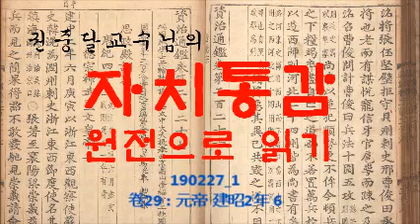190227_ 1_ 권029_ 한기21 석현이 천권을 하며 황제의 신임을 얻을 궁리를 하다.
資治通鑑 卷29 : 元帝建昭2年 - 6
顯內自知擅權 事柄在掌握 恐天子一旦納用左右耳目以間己 乃時歸誠 取一信以爲驗. 顯嘗使至諸官 有所徵發 顯先自白“恐後漏盡宮門閉 請使詔吏開門.”上許之. 顯故投夜還 稱詔開門入. 後果有上書告“顯顓命 矯詔開宮門”天子聞之 笑以其書示顯. 顯因泣曰“陛下過私小臣 屬任以事 羣下無不嫉妬 欲陷害臣者 事類如此非一 唯獨明主知之. 愚臣微賤 誠不能以一軀稱快萬衆 任天下之怨. 臣願歸樞機職 受後宮掃除之役 死無所恨. 唯陛下哀憐財幸 以此全活小臣.”天子以爲然而憐之 數勞勉顯 加厚賞賜 賞賜及賂遺訾一萬萬. 初 顯聞衆人匈匈 言己殺前將軍蕭望之 恐天下學士訕己 以諫大夫貢禹明經箸節 乃使人致意 深自結納 因薦禹天子 歷位九卿 禮事之甚備. 議者於是或稱顯 以爲不妒譖望之矣. 顯之設變詐以自解免 取信人主者 皆此類也.

 荀悅曰 夫佞臣之惑君主也甚矣 故孔子曰“遠佞人.”非但不用而已 乃遠而絶之 隔塞其源 戒之極也. 孔子曰“政者 正也.”夫要道之本 正己而已矣. 平直眞實者 正之主也. 故德必核其眞 然後授其位 能必核其眞 然後授其事 功必核其眞 然後授其賞 罪必核其眞 然後授其刑 行必核其眞 然後貴之 言必核其眞 然後信之 物必核其眞 然後用之 事必核其眞 然後脩修之. 故衆正積於上 萬事實於下 先王之道 如斯而已矣！

7 八月 癸亥 以光祿勳匡衡爲御史大夫.
8 閏月 丁酉 太皇太后上官氏崩.
9 冬 十一月 齊·楚地震 大雨雪 樹折 屋壞.

孝元皇帝下建昭三年（乙酉 公元前36年）
1 夏 六月 甲辰 扶陽共侯韋玄成薨.
2 秋 七月 匡衡爲丞相. 戊辰 衛尉李延壽爲御史大夫.
3 冬 使西域都護·騎都尉北地甘延壽·副校尉山陽陳湯共誅斬郅支單于於康居.
始 郅支單于自以大國 威名尊重 又乘勝驕 不爲康居王禮 怒殺康居王女及貴人·人民數百 或支解投都賴水中. 發民作城 日作五百人 二歲乃已. 又遣使責闔蘇·大宛諸國歲遺 不敢不予. 漢遣使三輩至康居 求谷吉等死 郅支困辱使者 不肯奉詔 而因都護上書 言“居困戹 願歸計強漢 遣子入侍.”其驕嫚如此.